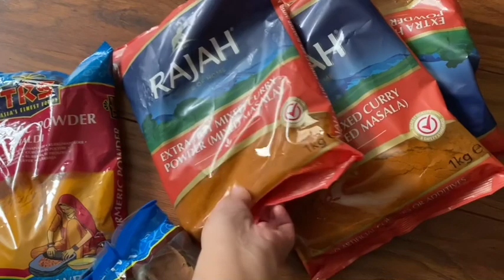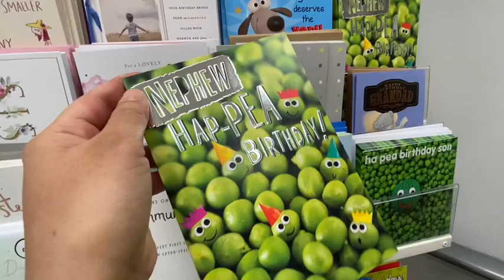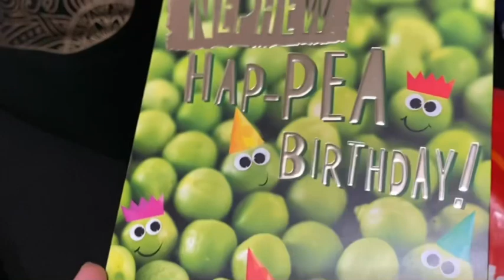অল্প সময়ে নারিকেলর ফব তৈরি করার রেসিপি // উপহার দেয়ার জন্য টুকিটাকি শপিং করলাম